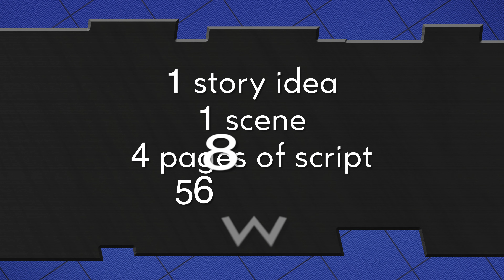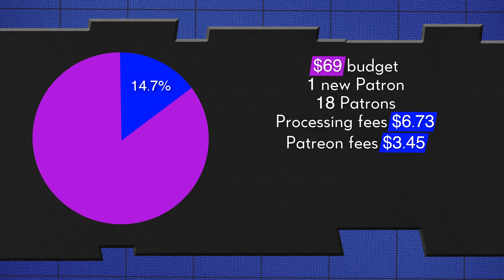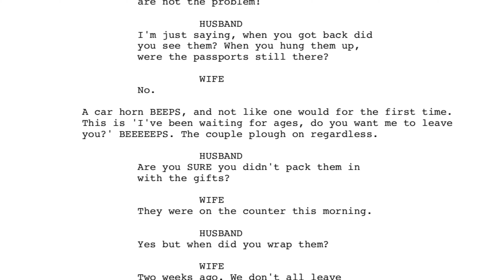Foley Time! June Episode 3 - Post-Production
It's been all audio this month, a very different change of pace compared to previous projects. James takes a look at how it all came together.

Catch all the behind-the-scenes work over on Twitch. If you'd like to join the team or read more about the channel head over

Theme Music and Breakdown Theme by Alix Original